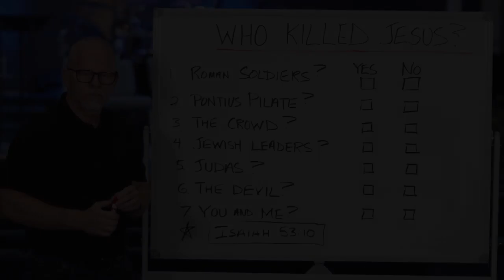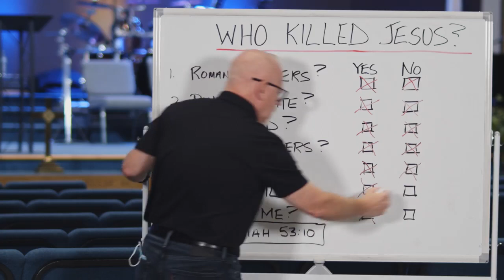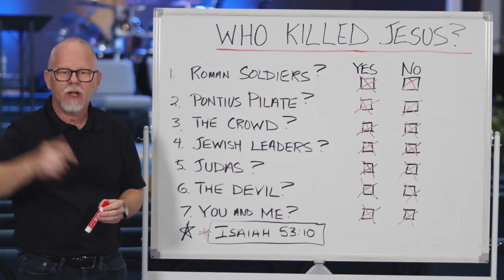Who Killed Jesus 2